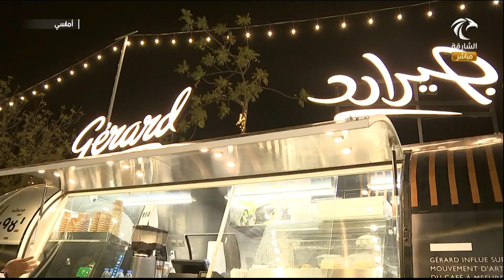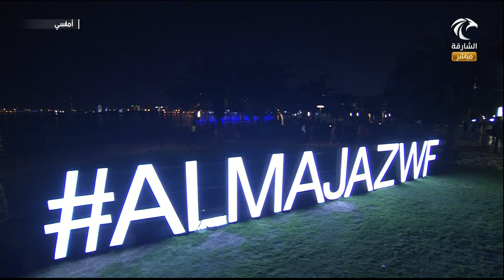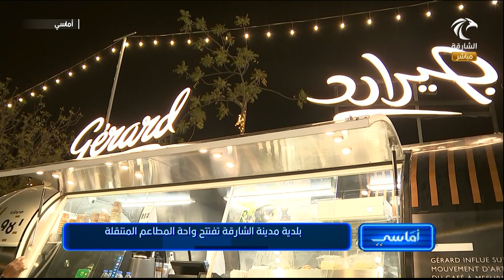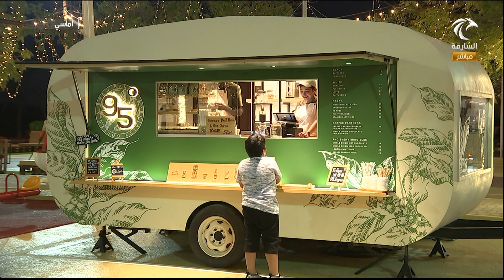برنامج أماسي : بلدية مدينة الشارقة تفتتح واحة المطاعم المتنقلة